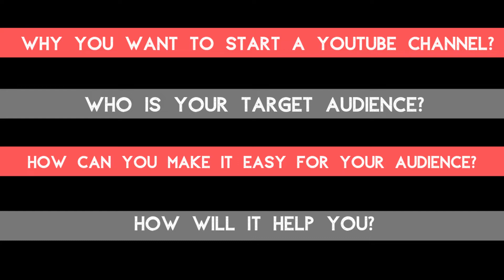How to Grow your YouTube Channel from 0 Subscribers | Digital Arwa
Here I provide 10 tips as to how to grow your youtube channel from 0 subscribers.

Topics Covered in the video:

💰 Selecting a niche for Youtube Channel
💰 Selecting a Catchy name
💰 Editing
💰 Equipment
💰 Love what you do
💰 Be Consistent
💰 Be Patient
💰 Right Keywords
💰 Help & Collaborate